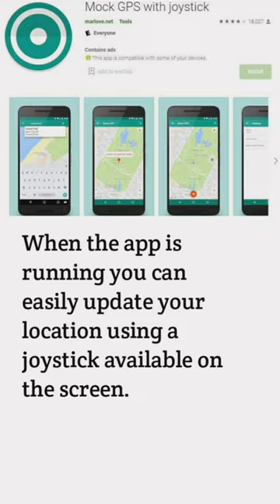Mock GPS with joystick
There's an app which configures a mock GPS on your device and the other apps will get your fake location as real.

When the app is running you can easily update your location using a joystick available on the screen.

Try it!